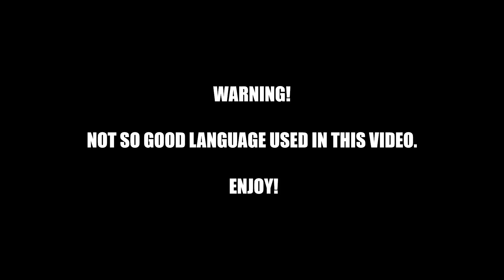ATTACKED BY PIDGEONS! (Bloopers)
Here are some of the things that do not usually make the channel.
Warning Explicit Language. If you do not mind these bloopers, perhaps, they will be kept in the videos at limits.